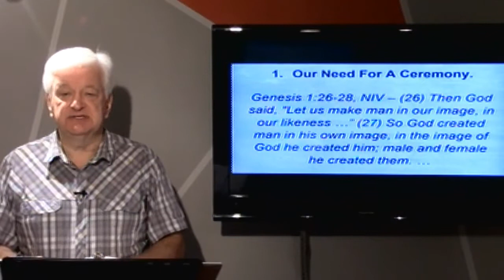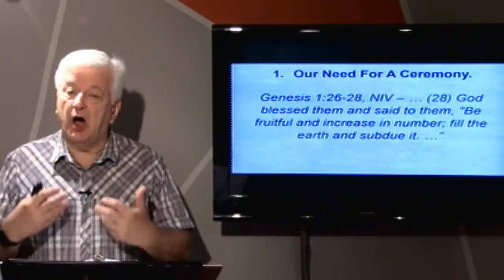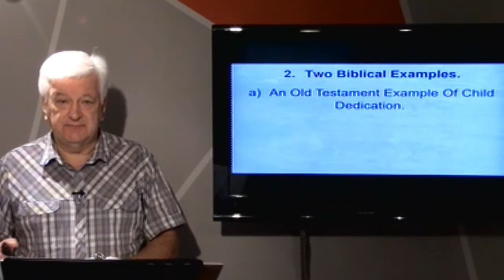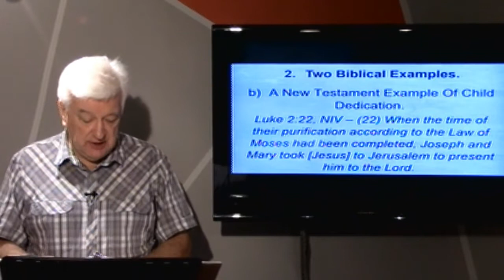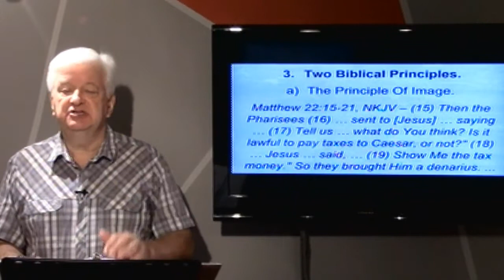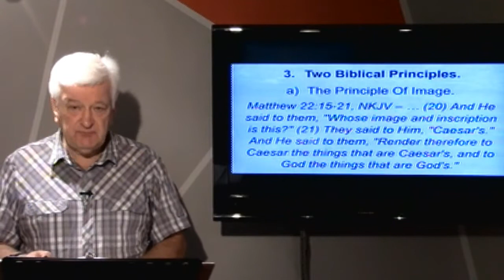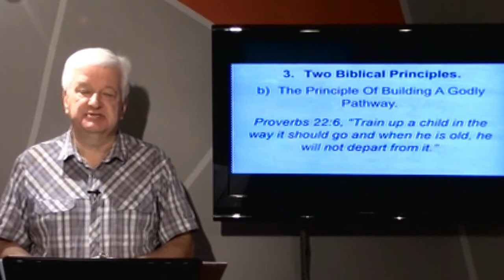Answers 04 - Why Do You Dedicate Children To The Lord? - David Hibbert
Introduction

In this series called “Answers”, my goal is to help you, by sharing with you short, Biblical answers to questions that people have been asking me. Today’s question:

Why Do You Dedicate Children To The Lord?

Some people ask, “Why do you dedicate children to the Lord? It doesn’t seem to be commanded in the Bible, so why do you do it?”

1. Our Need For A Ceremony.

Genesis 1:26-28, NIV – (26) Then God said, "Let us make man in our image, in our likeness …” (27) So God created man in his own image, in the image of God he created him; male and female he created them. (28) God blessed them and said to them, "Be fruitful and increase in number; fill the earth and subdue it. …”

Every human is created in God’s own image and likeness, and they are commissioned to be fruitful, impact their world, and leave a legacy for the next generation.

As a result, every parent has a God-given excitement that each one of their children have a special purpose – a special destiny, and this excitement moves believers to want to dedicate their children to their creator, so that they would have His help in fulfilling that destiny.

People often call this ceremony a “Child Dedication” ceremony, but in reality, we also need to dedicate ourselves to God as parents, because we also need God’s help – as well as the help of our family and friends, to raise our children wisely.

In the Bible, there are two examples of a child dedication.

2. Two Biblical Examples.

a) An Old Testament Example Of Child Dedication.

In the Old Testament, we have an example of Hannah and Samuel. Hannah, who had been barren for many years, dedicated her son Samuel to the Lord, in gratitude for God blessing her with a child.

1 Samuel 1:25-28, NIV – (25) … [Elkanah and Hanna] brought the boy [Samuel] to Eli [the priest], (26) and she said to him, "As surely as you live, my lord, I am the woman who stood here beside you praying to the LORD. (27) I prayed for this child, and the LORD has granted me what I asked of him. (28) So now I give him to the LORD. …

And as we know, because Samuel was dedicated to God, he grew up with the hand of the Lord upon him, and he became a great leader and prophet for God.

b) A New Testament Example Of Child Dedication.

In the New Testament we have the example of Joseph and Mary, who brought their child Jesus to the temple to be presented to the Lord.

Luke 2:22, NIV – (22) When the time of their purification according to the Law of Moses had been completed, Joseph and Mary took [Jesus] to Jerusalem to present him to the Lord.

Even though Jesus was the son of God, Mary and Joseph still felt a need to dedicate Him to God, so that God’s hand would be upon Him.

3. Two Biblical Principles.

In addition to two examples, we also have two Biblical principles to guide us.

a) The Principle Of Image.

The first Biblical principle comes from Matthew 22,
where Jesus was asked if it is right to pay taxes to an ungodly government.

Matthew 22:15-21, NKJV – (15) Then the Pharisees (16) … sent to [Jesus] … saying … (17) Tell us … what do You think? Is it lawful to pay taxes to Caesar, or not?" (18) … Jesus … said, … (19) Show Me the tax money." So they brought Him a denarius. (20) And He said to them, "Whose image and inscription is this?" (21) They said to Him, "Caesar's." And He said to them, "Render therefore to Caesar the things that are Caesar's, and to God the things that are God's."

The coin was created by Caesar, and had his image imprinted on it, and so Jesus said that it was right to give it back to Caesar.

However, the Bible teaches that every child carries God’s image on them. So as God’s stewards, we should give them back to God, and then raise them on God’s behalf.

b) The Principle Of Building A Godly Pathway.

The second principle is found in Proverbs 22.

Proverbs 22:6, "Train up a child in the way it should go and when he is old, he will not depart from it.”

When parents choose to dedicate themselves and their child to the Lord, and look to God for guidance and wisdom, we start to build a godly pathway for our children to follow in, as they grow to maturity.

Just as water baptism is the first step in developing a godly pathway for a new Christian, child dedication is the first step in developing a godly pathway for a new child.